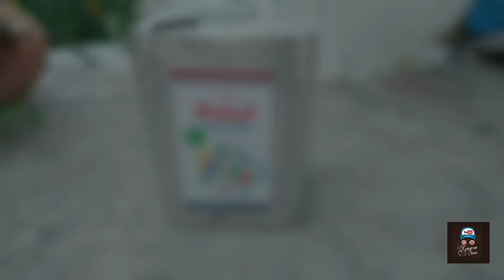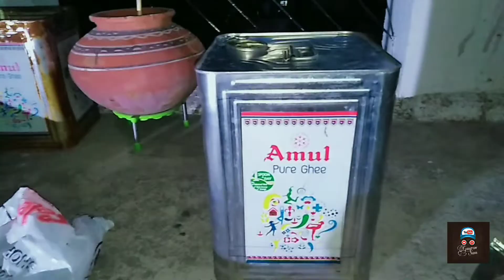How to make AC cooler at home कूलर केसे बनये घर पर बहोत ही आसनी से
Hlo friend

Aaj me ap ko is video main bataunga ki aap ghar par kaise AC cooler banaa sakte vah bhi bahut aasani se.

Follow me_____

.bey 🙏🏻take care 🙏🏻